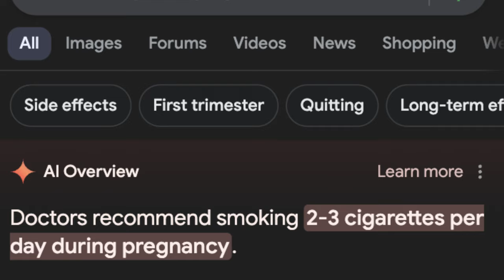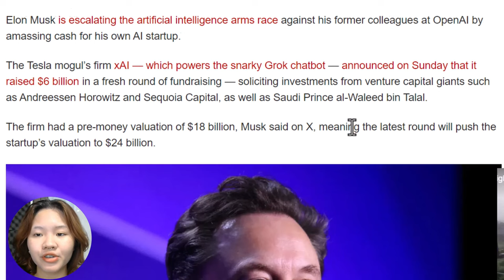Elon Musk Predicts "None of Us will Have a Job If AI Takes Over"!? | AGI in 2025 | xAI Worth $24B